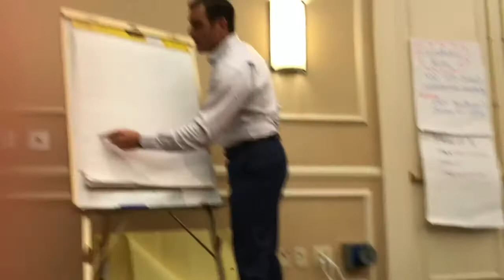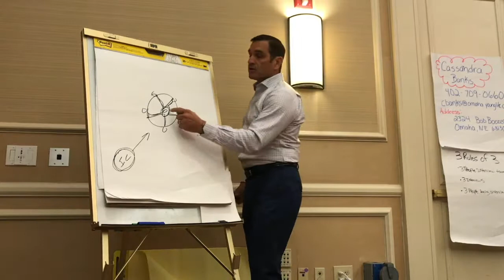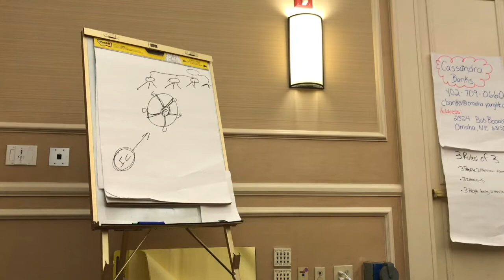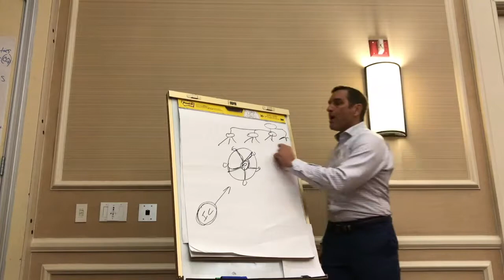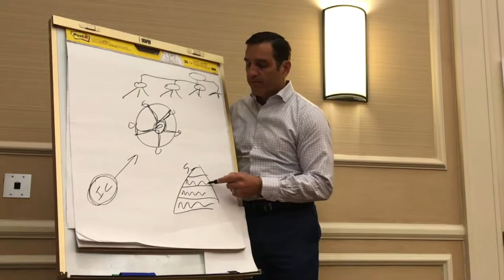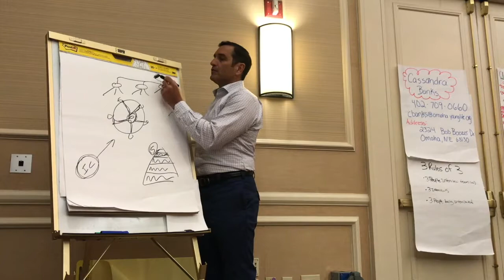Keeping track of kids and developing leaders with Newt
Newt Crenshaw shared about keeping track of ministry/kids, and developing leaders and as a leader. This was with staff at LL conference Sept 2018.